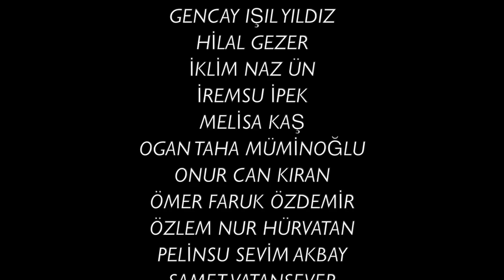Serdar Uz & Tuna Marjinal - Sular Durulur Derler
Sular Durulur Derler

Samsun/Çarşamba-Anonim

Sular Durulur Derler
Güzel Sorulur Derler
Yari Gönlünde Ara
Arayan Bulur Derler

Oy Ninnoşum Ninnoşum
Ben Sana Vurulmuşum
Eller Almış Yarini
Ben Yarsızım Bir Hoşum

Suların Akışına
Ben Yandım Bakışına
Seni Merhem Dediler
Sinemin Yarasına

Oy Ninnoşum Ninnoşum
Ben Sana Vurulmuşum
Eller Almış Yarini

Solist: Serdar Uz

TUNA MARJİNAL

Elektro Gitar: Ogan Taha Müminoğlu
Elektro Gitar: Emirhan Karaaslan
Akustik Gitar: Asya Kayatepe
Bas Gitar: Ahmet Yusuf Pakkan
Bas Gitar: Sıla Melis Özkan
Bateri: Gani Günay
Bağlama: Enes Gül
Klavye: Ömer Faruk Özdemir

Vokaller:
Sıla Mocur
Aybüke Yalçın
Beyza Çetinkaya
Samet Vatansever
Pelinsu Akbay
Eslem Erçetin
Dilara Ergin
Beyza Bogdana Bayır
Azra Naz Çataklı
Gencay Işıl Yıldız
İklim Naz Ün
İremsu İpek
Melisa Kaş
Onur Can Kır
Valdeta Şaban

Kamera:
Kevser Şengel
Özlem Hürvatan
Hilal Gezer

Video Editor:
Özlem Hürvatan
Hilal Gezer

Mix & Mastering: Serdar UZ